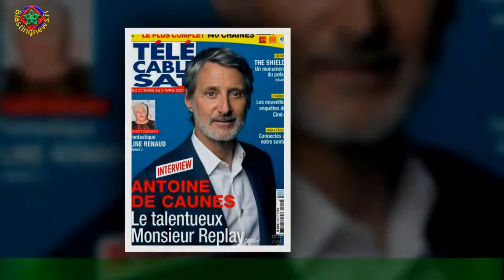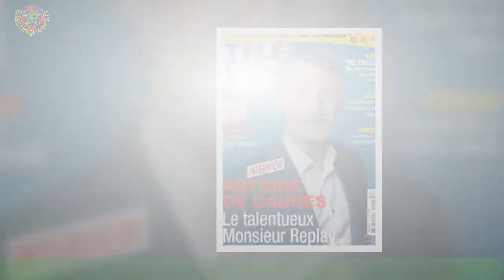Cédric Jubillar, sa mère recueille ses menaces craque : une femme "broyée psychologiquement"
Une femme "broyée" psychologiquement. Voici comment l'un des trois avocats pénalistes de Cédric Jubillar décrit la mère du suspect.En garde à vue, cette Tarnaise prénommée Nadine a été confrontée aux déclarations de son fils recueillies par téléphone,après des semaines d'exploitation des écoutes téléphoniques par les enquêteurs.